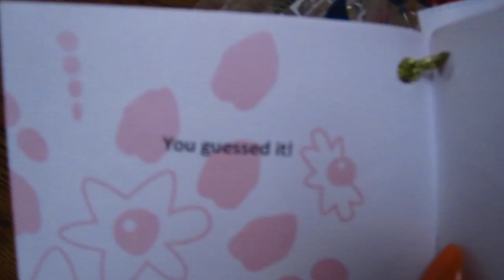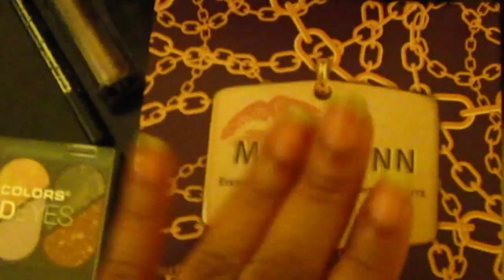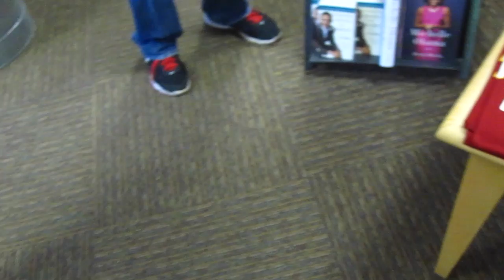Vlog 20 | Mommy Tag & Family Time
Hello Subbies and Visitors,

Here is my weekly vlog. Sorry it is late. I hope you guys enjoy.

Video Schedule

Sundays = Weekly Vlogs
Mondays = Man Crush Monday
Tuesdays = What's on my nails and Reviews
Thursdays = Makeup Show and Tell
Fridays = Favorites, Hauls, Unboxing